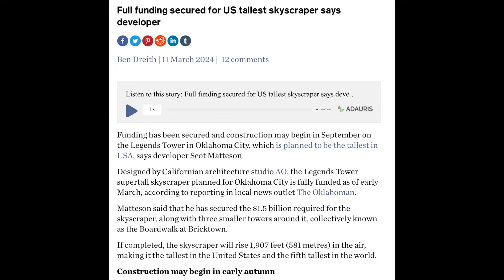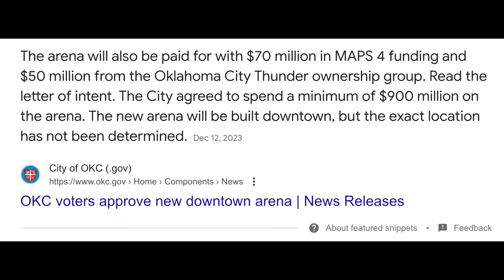The New BIGGEST Skyscraper in the USA is actually happening??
Discussing the Legends Tower in Oklahoma City